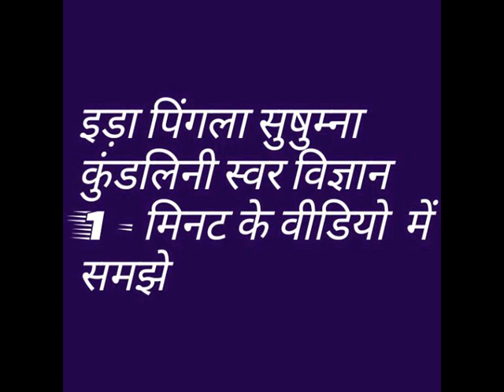इड़ा पिंगला सुषुम्ना कुंडलिनी स्वर विज्ञान 1 मिनट के वीडियो मेंसमझे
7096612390 what's app group say hare Krishna group join

नमस्कार दोस्तों! आपका स्वागत है "ध्यान के चमत्कार मंत्र की शक्ति भगवान की भक्ति" चैनल पर। यहां हम आपको अनंत शांति और सकारात्मकता की प्राप्ति के लिए ध्यान, मंत्र, और भगवान के भक्ति के शक्तिशाली उपायों के बारे में बताएँगे।

ध्यान की शक्ति एक अद्भुत चमत्कार है जो हमें मानसिक शांति और आत्म-संवेदना की अनूठी अनुभूति प्रदान करता है। मंत्रों के जाप से आप अपने मन को शुद्ध करके भगवान के समीप पहुंच सकते हैं। भगवान की भक्ति से आप अपने जीवन को पूर्णता और संतुलन से भर सकते हैं।

हमारे वीडियो आपको जीवन के सभी पहलुओं में मदद करेंगे और आपको शांति, समृद्धि और आनंद से भर देंगे।

धन्यवाद, ध्यानी रहें और भगवान की भक्ति में लीन रहें।

Here, we will guide you about powerful techniques for attaining infinite peace and positivity, through meditation, mantras, and devotion to the Divine. Chanting mantras allows you to purify your mind and connect with the Divine. The power of meditation is a remarkable miracle.